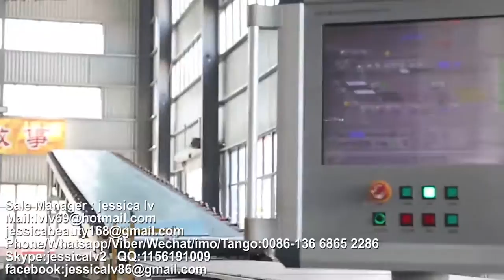paper faced gypsum board making machine,gypsum board Production Line